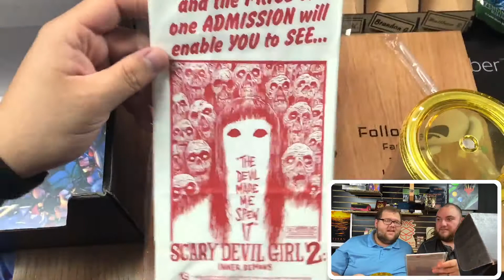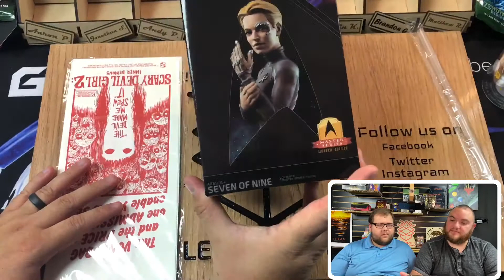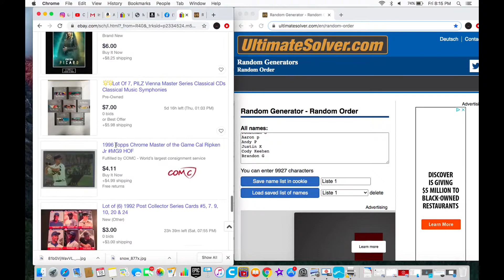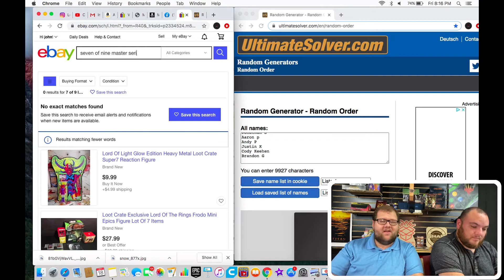Loot Crate Remix (September 2020)Opening!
Loot Crate Remix (September 2020)Opening!@LootCrate

loot crate give us free stuff!

We want to thank our awesome Patrons that help make all this possible!

Founder:
The kingdom Cards and Games Kokomo Indiana
Matt Rush

BOX Break:
Cody Keenan
Arron Parks
Andy Parks
Jonathan Superczynski
Justin Keehn

Collaborator:
Shirley Flaherty

Supporters:
Hollie Flaherty

Just a taste!:
Melissa Richards

Thanks again!

join our Instagram @ therealletsopneit

Visit us at The Kingdom Cards and Games
126 West Walnut st